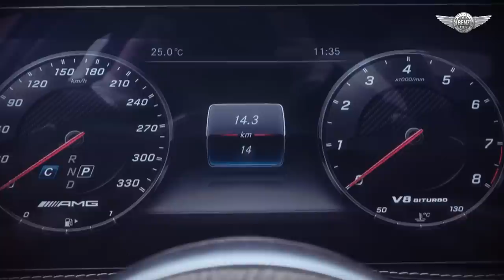New BRABUS 800 based on the Mercedes-AMG S 63 4matic+ Limousin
800 hp, 1000 Nm, 3.1 seconds sprint to 100 km / h, the maximum speed of 300 km / h - and this is not a sports car, but a solid limousine! The BRABUS 800 is based on the Mercedes-AMG S 63 4matic +. The modified biturbomotor received new turbochargers, pistons and crankshaft, as well as a new software. The suspension is lowered by 15 mm at high speeds, and interior trim can satisfy even the most picky person. As for the price, it starts from 359.082,50 euros.

photo: BRABUS GmbH